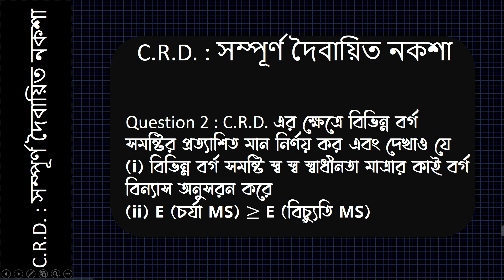C.R.D Q2 : CRD এর ক্ষেত্রে বিভিন্ন বর্গ সমষ্টির প্রত্যাশিত মান নির্ণয় ' SEE DESCRIPTION FOR DETAIL '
C.R.D. : সম্পূর্ণ দৈবায়িত নকশা

Question 2 : C.R.D. Q2 : C.R.D. এর ক্ষেত্রে বিভিন্ন বর্গ সমষ্টির প্রত্যাশিত মান নির্ণয় কর এবং দেখাও যে (i) বিভিন্ন বর্গ সমষ্টি স্ব স্ব স্বাধীনতা মাত্রার কাই বর্গ বিন্যাস অনুসরন করে (ii) E (চর্যা MS) ≥ E (বিচ্যুতি MS)
CRD